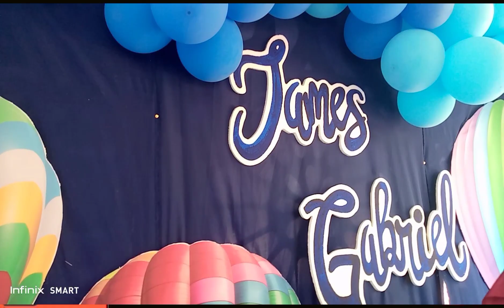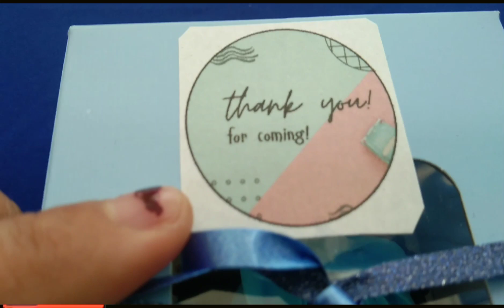christening baby Gabriel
celebrating christening